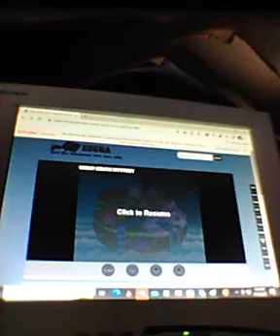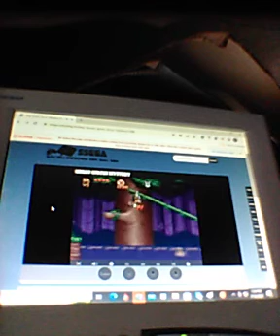let's play the great circus mystery jungle level also Teenage Mutant Ninja Turtle